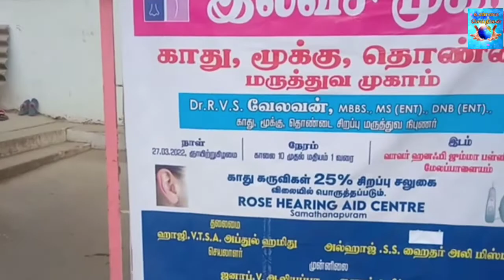நெல்லை மேலப்பாளையத்தில் காது மூக்கு தொண்டை இலவச மருத்துவ முகாம்